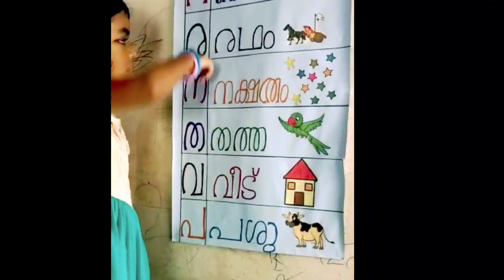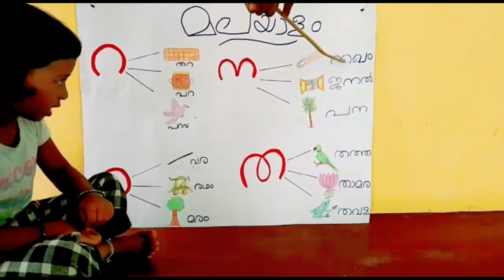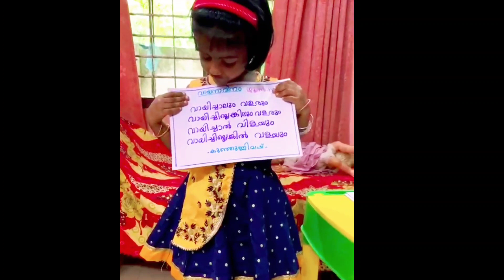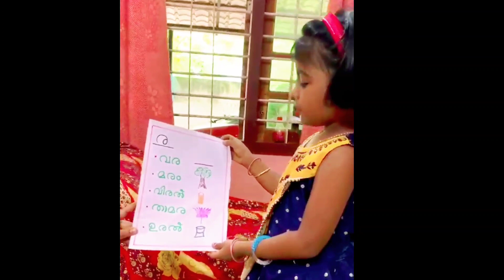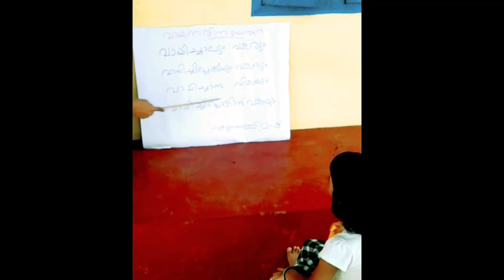World Reading day 2021|വായനാദിന൦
Govt. town up school students